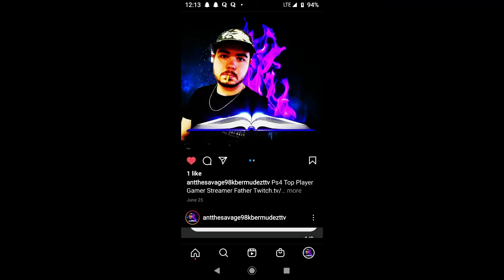Connect - Young Ant 215 (OFFICIAL MUSIC VIDEO) (PROD. ANTHONY SWEATS)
Official music video For "Connect" By Young Ant 215 off the album "Till I'm Famous" Don't forget to like, comment, and subscribe on this video and stay tuned for more music and gaming content!